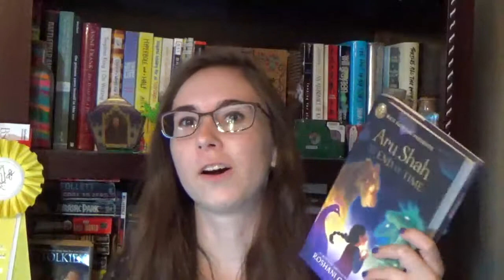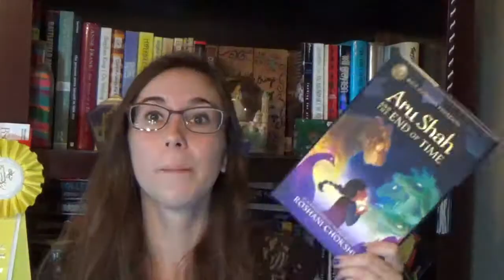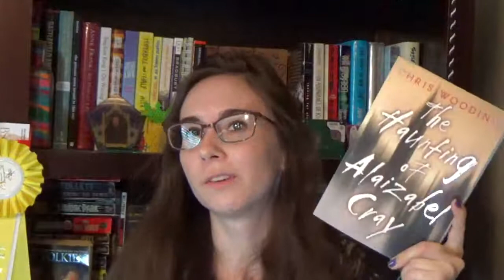Booktubeathon 2018 Wrapup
I know Booktubeathon ended weeks ago, but better late than never, right?

The Long Way to a Small, Angry Planet by Becky Chambers